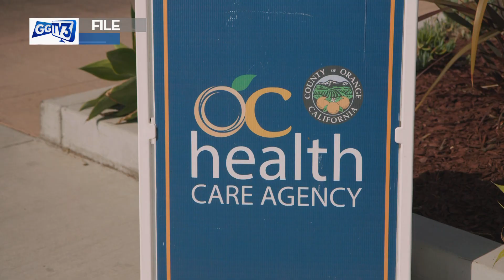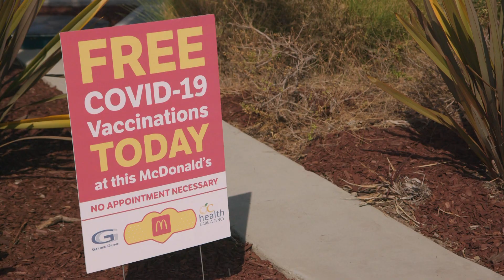Garden Grove's McDonalds Provide COVID-19 Vaccines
The Garden Grove McDonald's stores are making it even easier to get a COVID-19 Vaccination.  Owner, Patti Widdicombe says they even changed the graphics on their cups to reflect the effort.  The cups say, "We Can Do This."  The local McDonald's locations offer a free meal to those who get vaccinated during their events.  GGTV3 Reporter Breanna Greenup has the story.